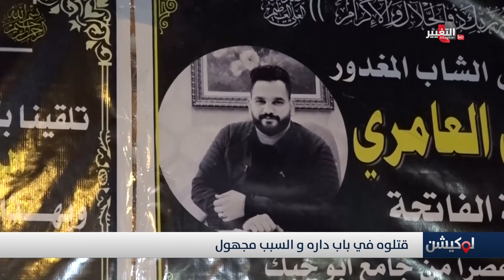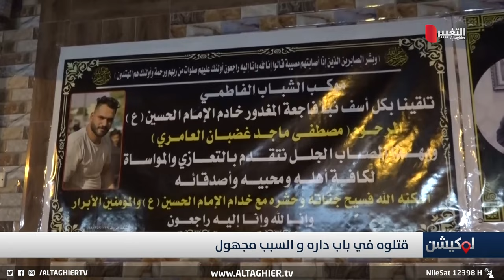هذا ما فعلوه به امام بيته في النجف .. حادثة غريبة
موقع قناة التغيير الفضائية الالكتروني